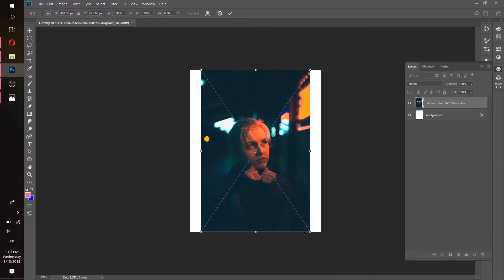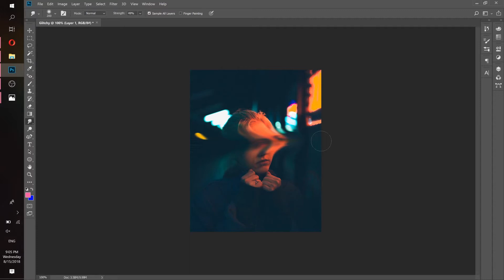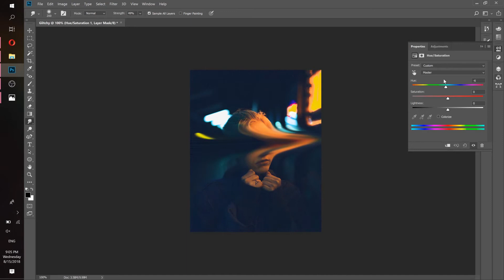Create Glitch Project in Photoshop using Smudge Tool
Hi! My name is Fred and I will help you learn Photoshop from zero to pro in no time. You have probably tried to learn Photoshop thousands of times, but there is always something stopping you. You get stuck, you loose motivation, or the projects you do aren't that interesting. I am here to solve that. This is the only course you need to learn Photoshop and succeed.

Do you want to learn how to create:
- beautiful image edits🤩
- stunning artworks🖌️
- amazing animations🎞️

You will create amazing 60+ projects
Through the course there will be more than 60 projects, this are unique project tutorials that you won't find on youtube

Do I need any basic knowledge?
NO. You don't need any basic knowledge, the course starts from zero.

What if I get stuck?
You got my support 24/7. That means that if you got stuck you can always message me and I will reply to you the same day.